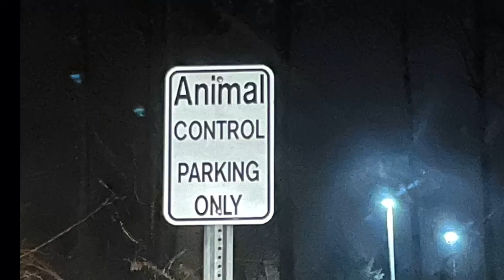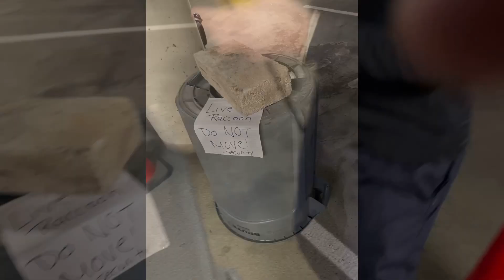Animal Control Raccoon Call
I got an animal control call a few nights ago that there was a raccoon in a parking garage, they were keeping him under a garbage can until an ACO could come and get him. I was told he was acting sick and hardly moving and they weren’t sure if he was even alive when I arrived but he wasn’t acting sick to the naked eye when I got there, but they call that the dumb phase in rabies so it was unlikely he was a released pet and he was acting docile because he was either sick or rabid. The only way to know if it’s rabies is by testing the brain so I wasn’t able to know for sure but I had to be as careful as possible. I had to work with what I had and the health department wasn’t open at the time and I could not locate the snare pole so that is why  I used a lead. If I had noticed him being viscous I would have not used a lead and would have come up with a different solution but since he was so lethargic he was easy to contain. He was seen by a vet and I’m waiting for an update if he was rabid or not but he was definitely young and docile so something was off.